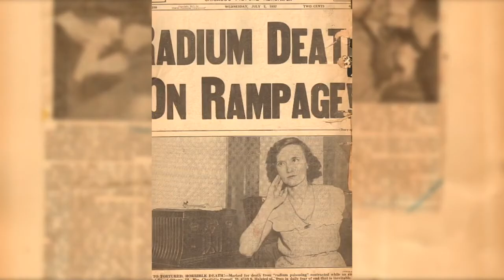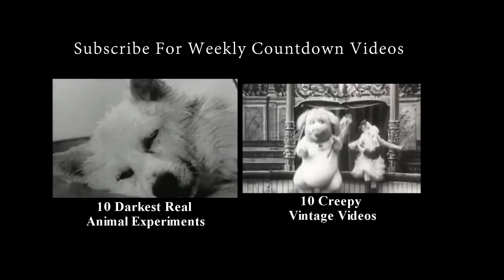10 Deadliest Fashion Trends In History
Many women think of the old adage, “beauty is pain” everyday as they undergo painful beauty and fashion rituals, including tweezing eyebrows, waxing bikini lines and squeezing into breath-constricting skinny jeans. But some of these fashion and beauty practices from history make the act of pouring burning hot wax on sensitive skin, and mercilessly ripping it off look like a simple walk in the park. Taking a look at these excruciating beauty trends reveals how beauty standards can can vary widely in different cultures. Next time you have to lie on the bed and take a deep breath just to zip up your jeans, be thankful a servant isn’t lacing up your corset. With all of the dangerous fashion trends throughout history that lead to maiming, discomfort and even death, perhaps the answer to these dangerously restrictive fashion trends can only be found by living in nudist colonies?

Check out the video for the Top 10 deadl
iest fashion trends in history.

Check out our fashion that's bang on trend and so comfy!!